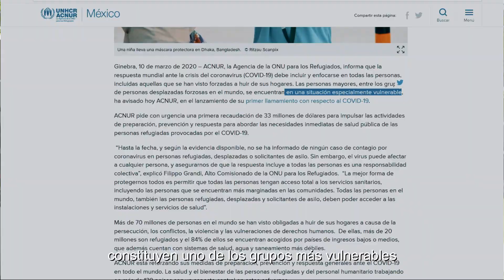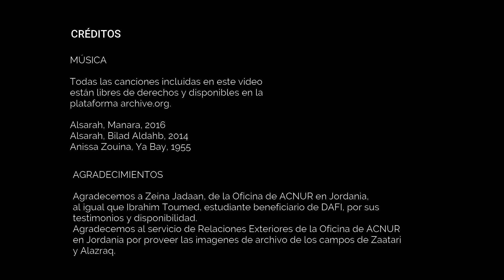SER UN REFUGIADO EN JORDANIA EN TIEMPOS DE COVID-19 | "El Mundo Desde Casa" | Episodio 1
¿Es fácil confinarse viviendo en un campo de refugiados? ¿Cómo mantener en este caso su acceso a los servicios básicos? ¿Es posible acceder a la educación digitalizada? En este primer episodio de la serie "El Mundo Desde Casa", les llevamos a Jordania, para descubrir cómo las y los refugiados, al igual que las organizaciones internacionales y la sociedad civil lograron mantenerse solidarios en tiempos de COVID-19.